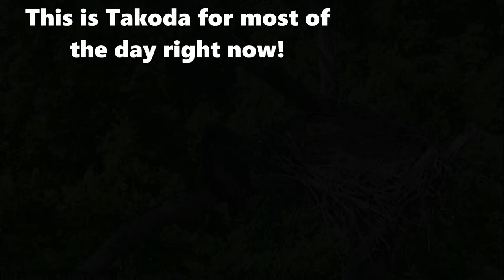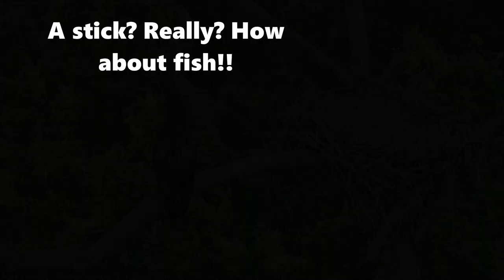AEF-NADC EAGLE NEST 6.10.22 DAILY HIGHLIGHTS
Takoda is jumping so much, that the side of the nest that collapsed last year, is starting to lose some needed sticks! And, he is very aggressive about HIS nest! LOL Enjoy the video!

All video and screenshots were captured via the live web cams provided by The American Eagle Foundation. Videos are captured and edited by Janet Adams for this channel, Bald Eagles Naturally. Please do not copy or use any screenshot or video without asking for permission. Even though all pictures and video are copyrighted by the American Eagle Foundation, this video is the work of Janet Adams for Bald Eagles Naturally.

1. Any music used in this video is to enhance the viewing enjoyment of the viewer.
3. This video is NOT MONETIZED or made for any profit.
4. All images and video footage are copyrighted by the American Eagle Foundation.
5. All editing, captioning, informational notes and narrations are the opinion and creation of the producer of this video.